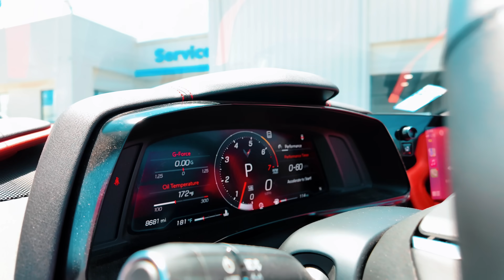Young Bopete - Origami (Official Visualizer)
Young Bopete - Origami
Shot By: Quantum Records